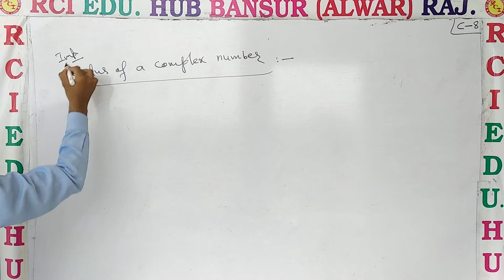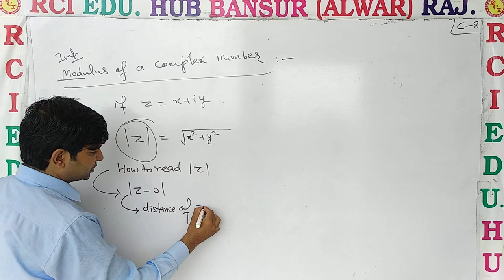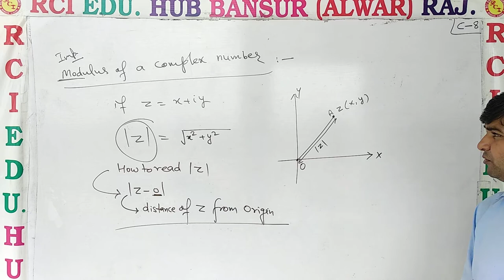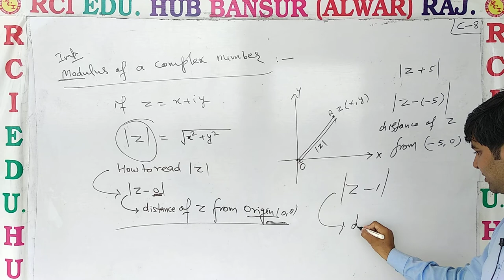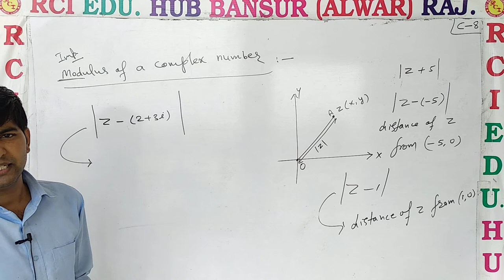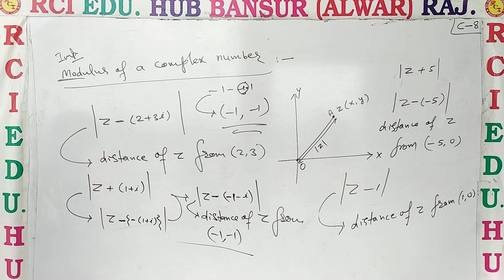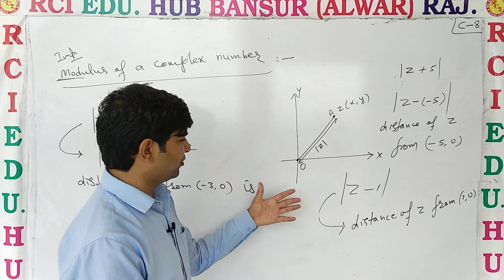11EM COMPEX NO 8 ll Rci Edu. Hub Bansur Alwar Raj. ll by vc sir